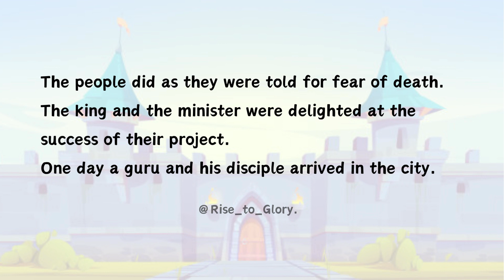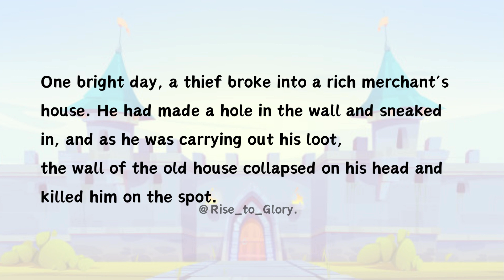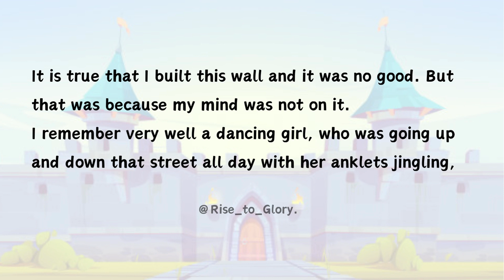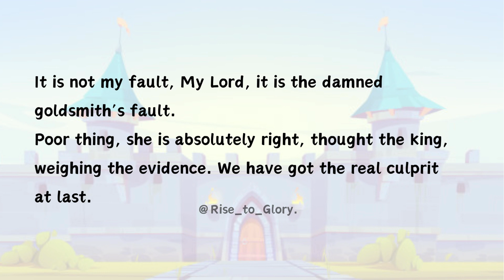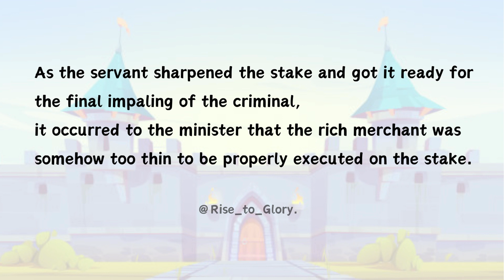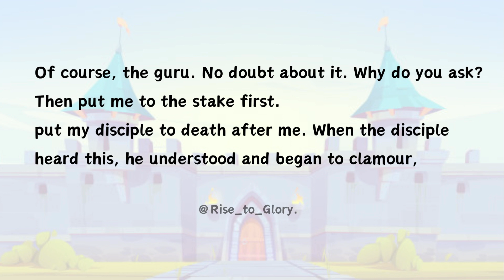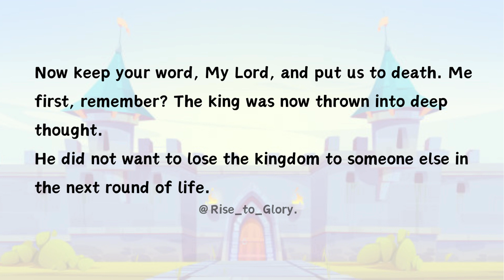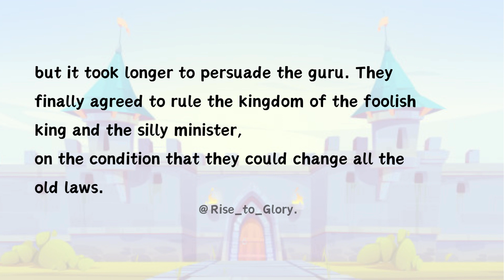English Story - Kingdom of Fools | Learn English Through Stories | Graded Reader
Learn English Through Stories | English Story : Kingdom of Fools
Learn English Through Stories | English Story : The Doll
Learn English Through Stories | English Story  :  Romeo and Juliet: A Modern Love Story